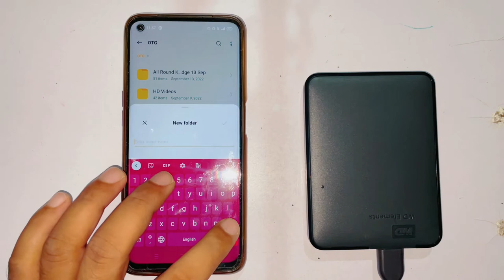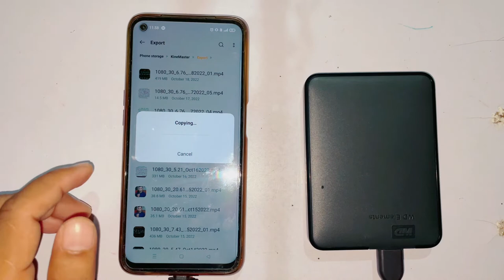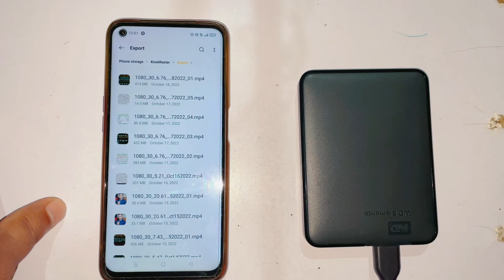Connecting External Hard Disk to Mobile Phone/File Transfer Speed check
In this video we are going to transfer a big file of 25GB from smart phone to WD 1.5TB external Hard Disk.